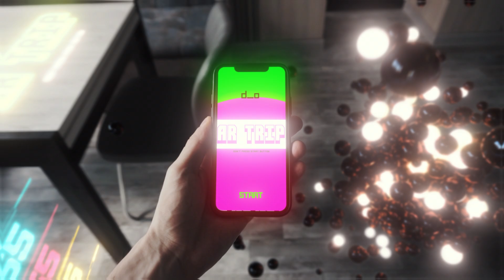AR TRIP (MASTERCLASS)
Yo yo, guys. I’m happy to announce my new masterclass we made with Motion Design School that called “AR TRIP”💊😏.

In this masterclass, you’ll learn how to make some magic in your filmed footage. If you’re, like me, always dreaming about creating something beautiful and different, and want all these things to become “almost” real, this masterclass for you. After completing it you’ll know how to spice up any video with your imagination. You’ll learn the basic techniques of creating different Augmented Reality videos. We’ll cover different aspects of workflow: advanced tracking in PFtrack, setting up the model and then animating it, adjusting the realistic light in Octane render, and also making some simple simulations in Cinema 4D.

Big thank to Nitepunk for such an awesome track🤯🔥❤️.